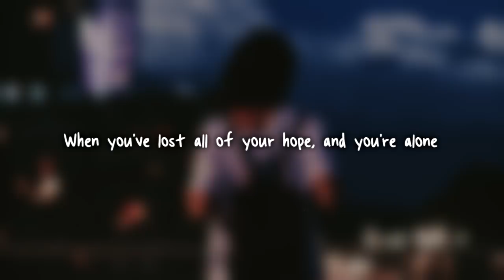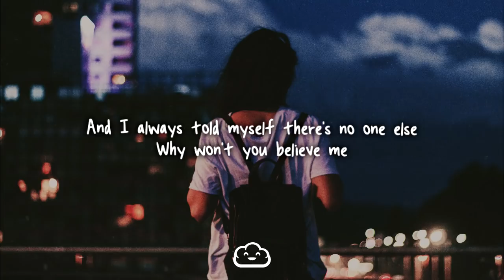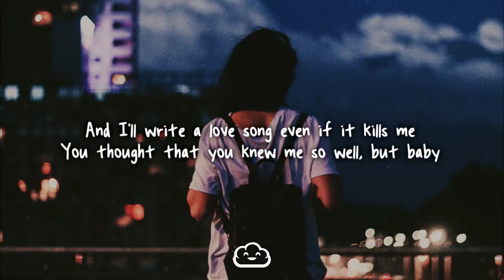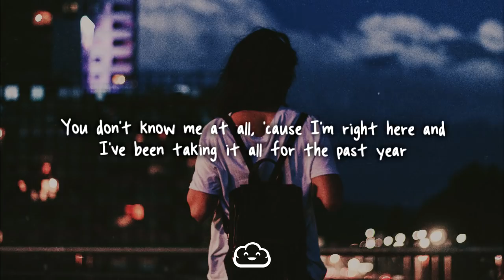kayden - i promised // lyrics